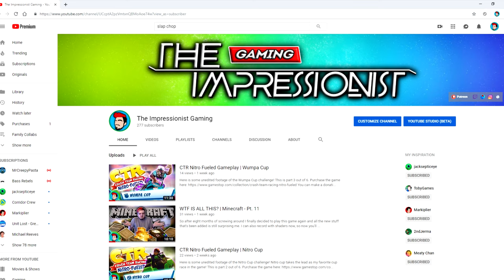Minecraft Gameplay: TIME TO RENOVATE! | Minecraft - Pt. 12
So, I'm sick of having to take a boat to get inside my house, so I've devised a plan to help me get in and out with minimum effort. I call it. a DOOR!!